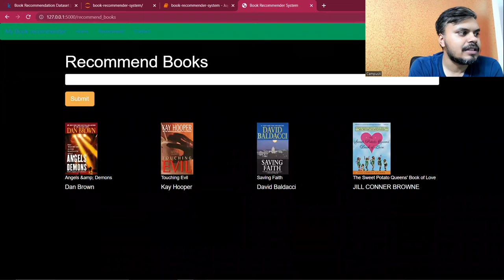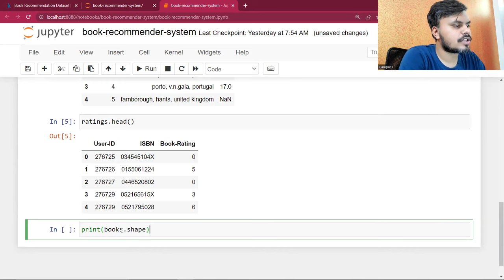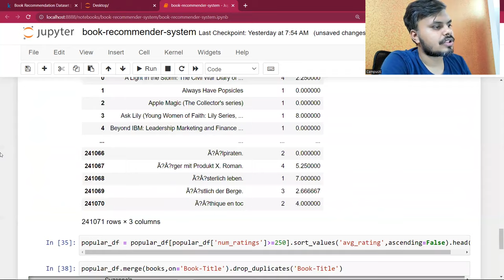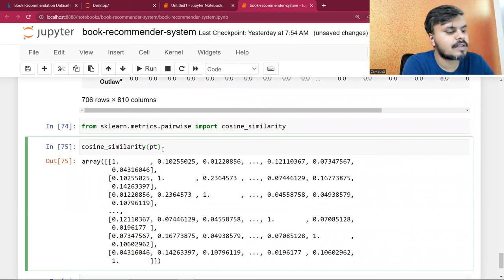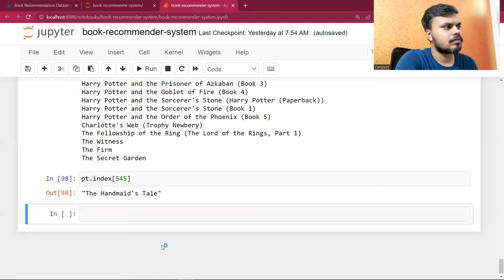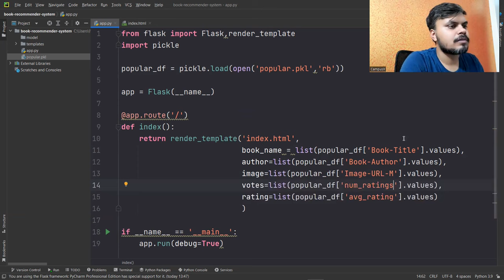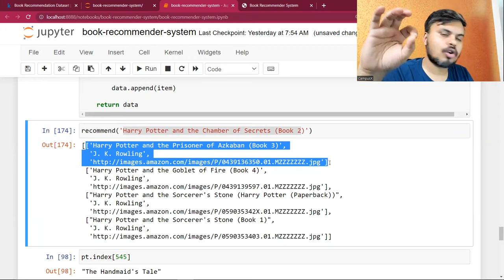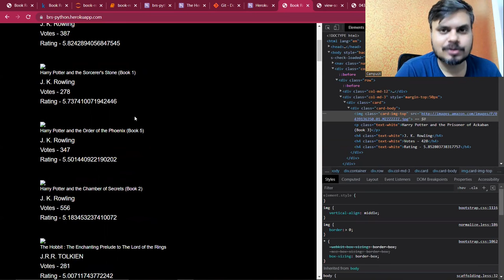Book Recommender System | Machine Learning Project | Collaborative Filtering Based Recommender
In this video, we explore a cool Machine Learning project—Collaborative Filtering Based Recommender for books and we break down the Collaborative Filtering technique in a simple way. Share your thoughts, experiences, or questions in the comments below. I love hearing from you!

⌚Time Stamps⌚

00:00 - Intro
00:51 - Demo
06:51 - Types of Recommender systems
13:37 - Code and Dataset
32:00 - Approach for the project
43:45 - Analyzing the data
57:22 - Creating a project in PyCharm
01:40:00 - Deploying the project on Heroku
01:43:20 - Outro